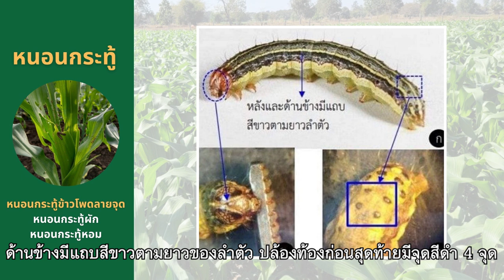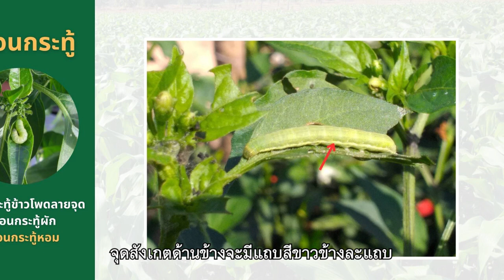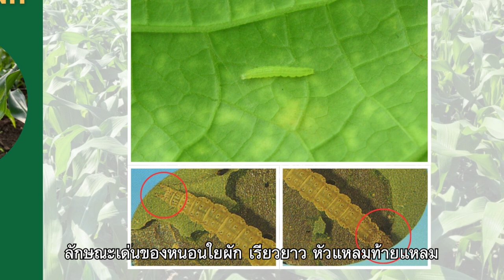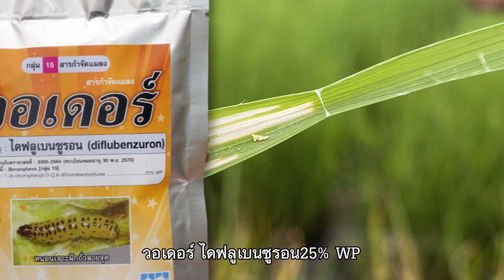มุมหมอพืช EP.81 : กำจัดหนอนดื้อยาต้องทำอย่างไร สนใจติดต่อ LineID : "@unilife" T.023995555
กำจัดหนอนดื้อยาต้องทำอย่างไร
มุมหมอพืช EP.81

Call Center : 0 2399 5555